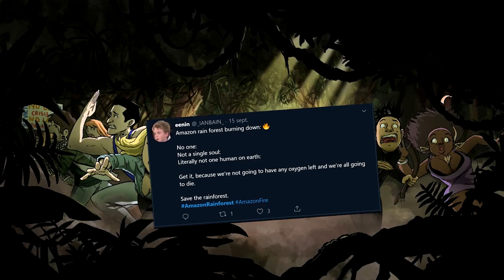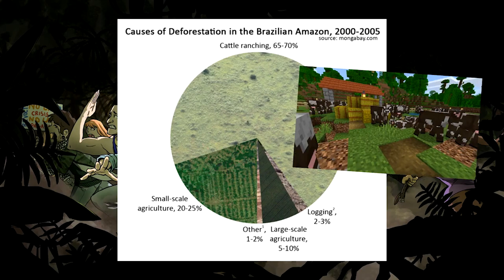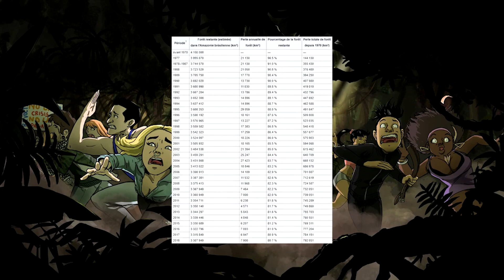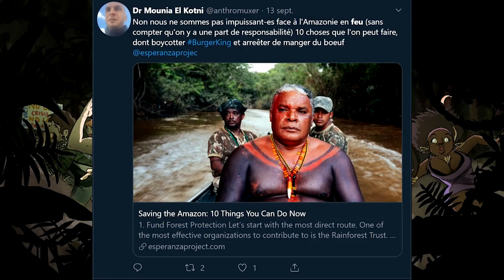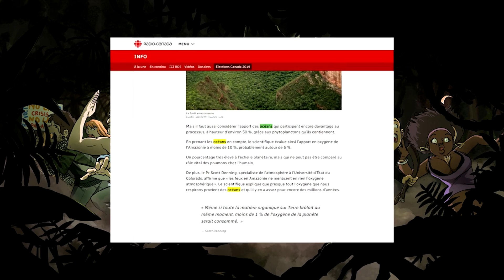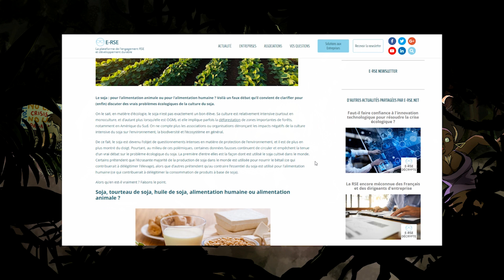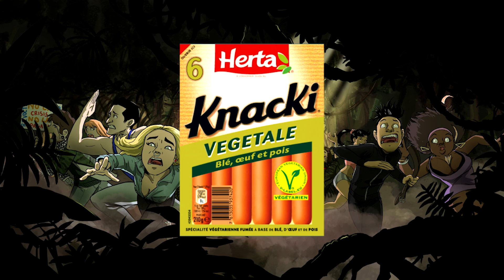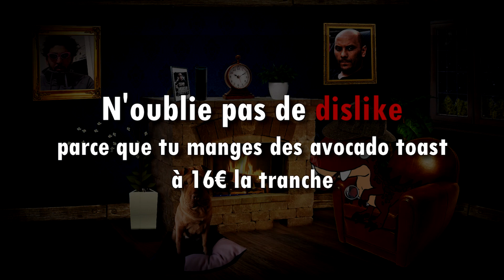Je BALAYE les Bobo PRAY-FOR-AMAZONIA - Expliquez-Moi Cette Merde #13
Il est l'heure de faire le bilan sur les incendies en Amazonie et les réactions qu'ils ont suscités.

De Ronaldo à Emmanuel Macron, en passant par la fine fleure des experts forestiers Twitter, tout le monde va prendre.

L’ Amazonie est la plus grande forêt TROPICALE 😎

Avec la participation de Ismaïl Ouslimani